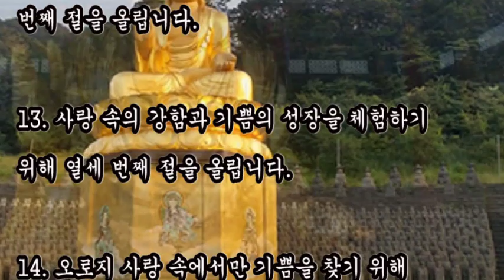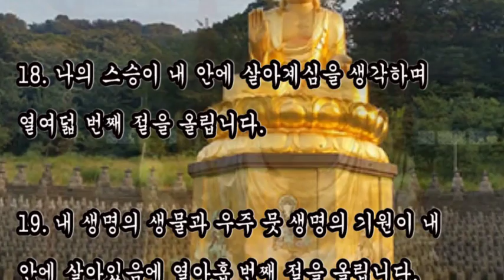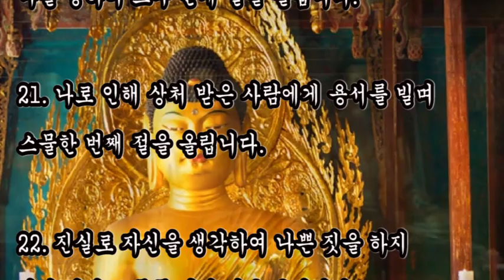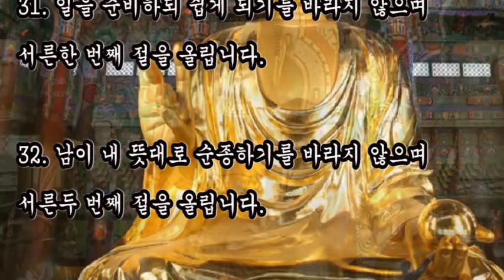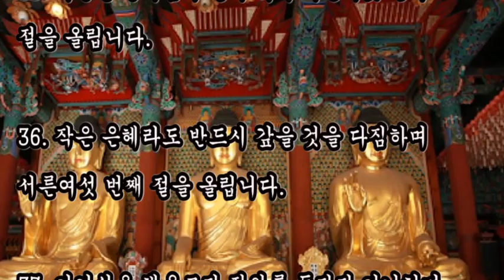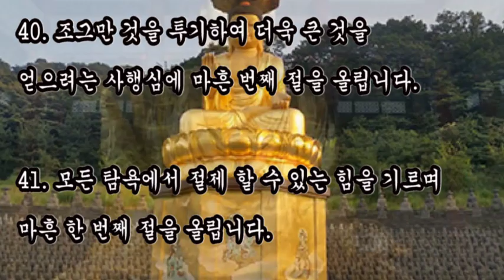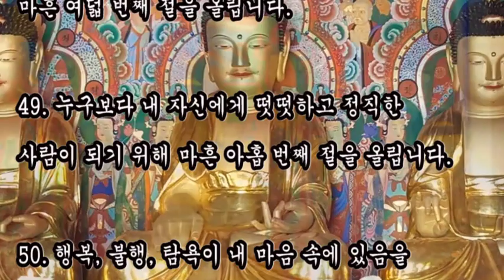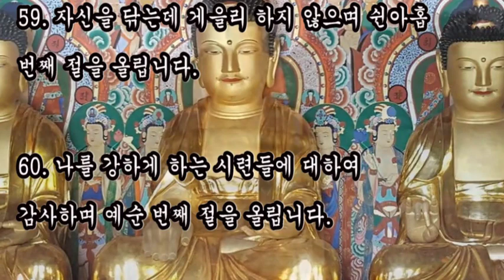나를 깨우는 108대참회문 제1탄, 생명과 평화를 위한 108대참회문, 참회(1~60), 전체자막있음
나를 깨우는 108대참회문
생명과 평화를 위한 108대참회문, 참회(1~60)
전체자막있음
시방삼세 제불보살님과 역대 조사님들께 지극한 마음으로
이 몸 다 던져 참회하고 발원합니다.
지난 세월 지은 공덕이 적어 부처님 참된 진리 등지고 살아왔음을 참회합니다.
작은 인연이지만 오늘부터 크게 키워 참된 불자가 되고자 발심하여
불범승 삼보에 귀의하오며 정성으로 절을 올립니다.